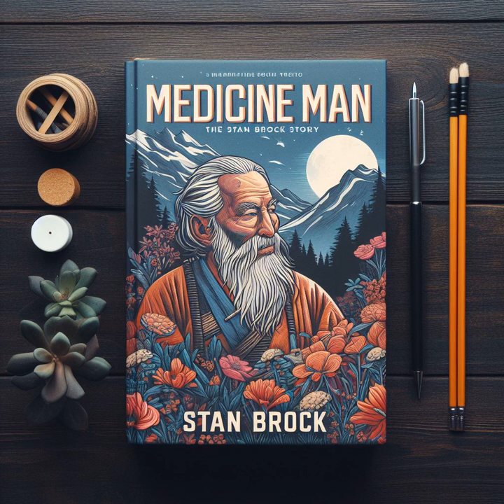Medicine Man The Stan Brock Story by:audiobooks535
Medicine man The Stan Brock story 2020